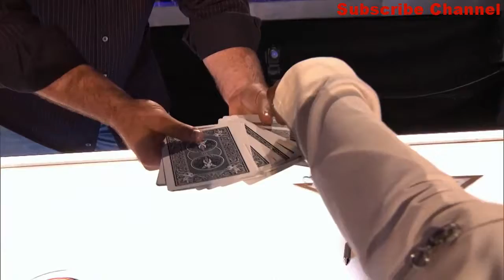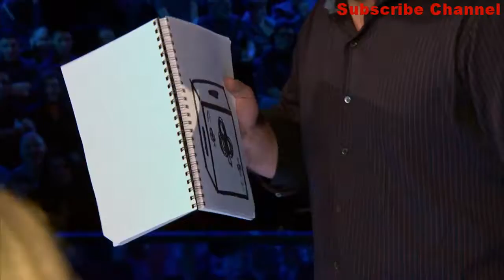Jon Dorenbos gets Golden Buzzer from Ne-Yo | Judge Cuts 1 Full | America's Got Talent 2016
The Philadelphia Eagles football player Jon Dorenbos uses his magic to earn Ne-Yo’s Golden Buzzer
America's Got Talent 2016 Judge Cuts Full

Follow Global Talents on Facebook: